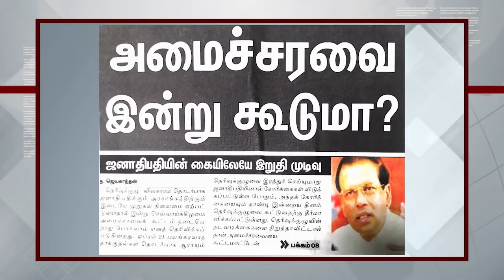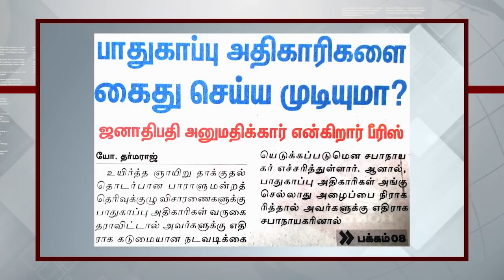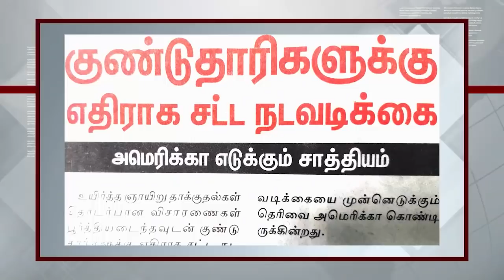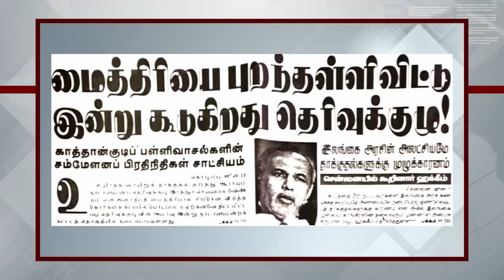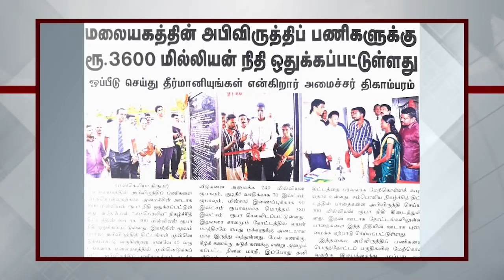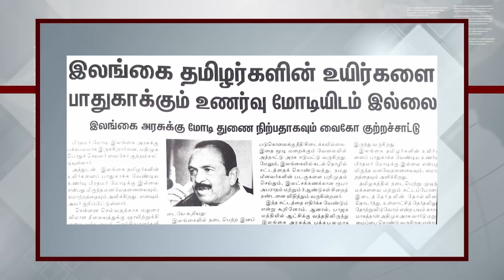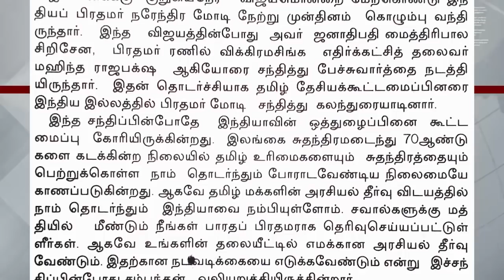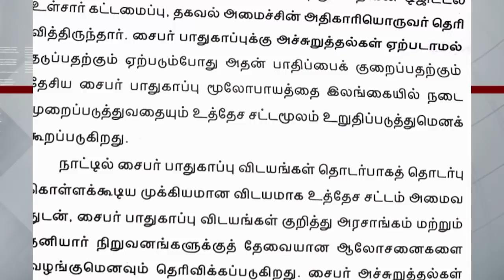பத்திரிகை கண்ணோட்டம் -11 -06-2019